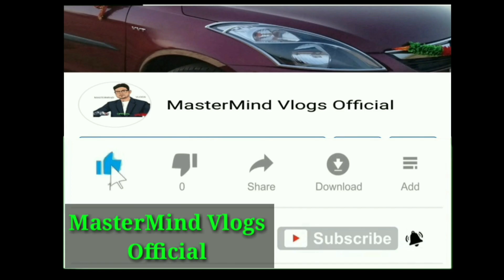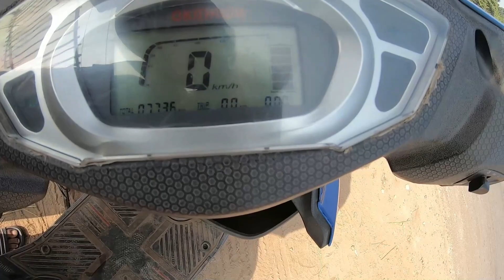Okinawa Praise Pro After 1.5 Years | Owners Review